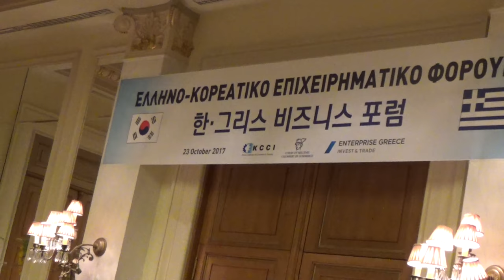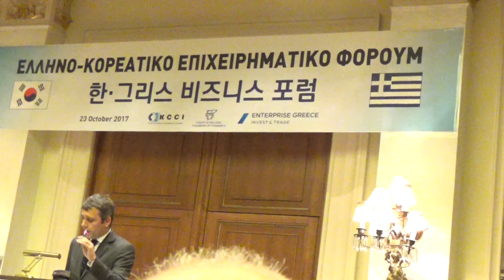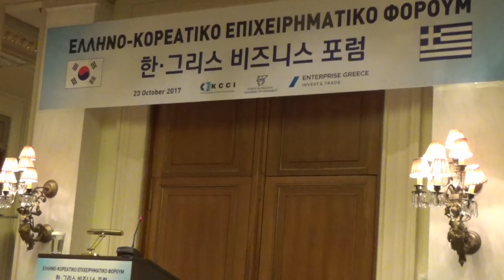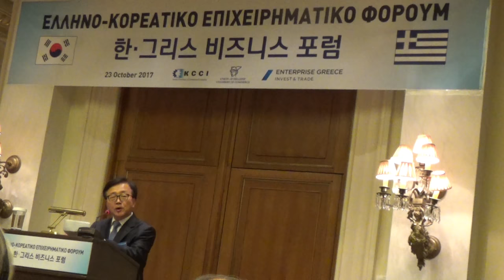Ο ΠΡΩΘΥΠΟΥΡΓΟΣ ΤΗΣ ΚΟΡΕΑΣ ΣΤΗΝ ΑΘΗΝΑ ΣΥΝΟΜΙΛΙΕΣ ΣΥΝΕΡΓΑΣΙΑΣ ΣΤΟ ΞΕΝΟΔΟΧΕΙΟ ΜΕΓΑΛΗ ΒΡΕΤΑΝΙΑ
ΕΛΛΗΝΟ-ΚΟΡΕΑΤΙΚΟ ΕΠΙΧΕΙΡΗΜΑΤΙΚΟ ΦΟΡΟΥΜ

ΑΡΧΕΙΟ  eklados piraeus gr